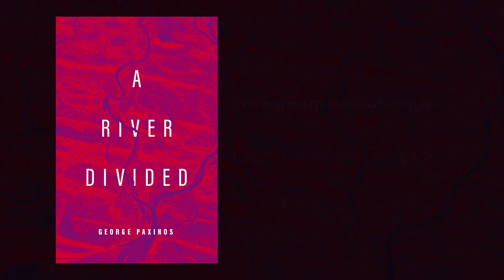A River Divided by George Paxinos - Why did I decide to write the book?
An insight into what motivated me to write an Eco-Fiction book, drawing on my knowledge in Neuroscience and my passion for the environment.